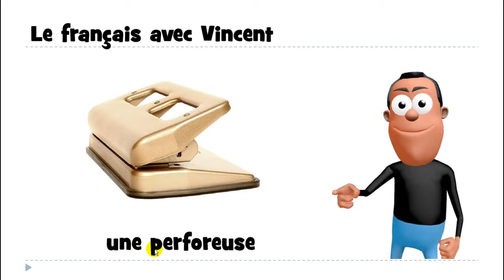من زبان فرانسه # 1 mot # une perforeuse